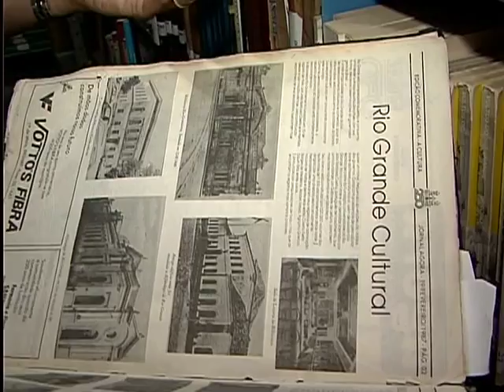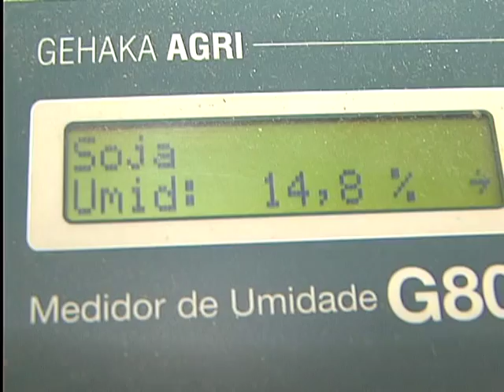TVE Repórter Porto de Rio Grande II 05/06/2013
Repórter: Lisiani Mottini
Repórter Cinematográfico: Clóvis Santacatarina